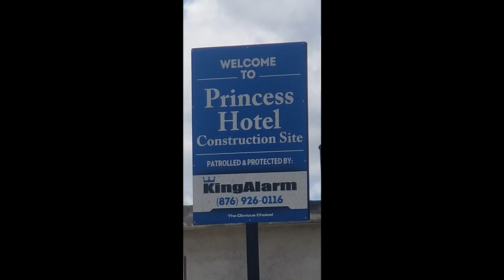Princess Jamaica Resort under Construction | Hanover's Newest Hotel!! | Drone's Eye View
Join us as we take a tour of the Newest Hotel to be built in the West, more specifically, Green Island: Hanover, Jamaica. Welcome to the Princess Jamaica Resort!!

This Hotel is primarily Spanish based and family-owned and this inclusion will be the first in the English-speaking Caribbean. Princess Hotels currently has 23 Hotels in the chain in countries such as: Barcelona, The Canary Islands, Dominican Republic, Punta Cana and Mexico.

This Hotel will open avenues for new employment and will add to our status as a developing Country. Also providing more options for Tourists, local and International to visit, explore and enjoy!

We are excited to see the development of this project and we will visit to follow the progress and share with you, our viewers.
We hope you enjoy this feature. We do appreciate you watching. Please show some support by joining our family.

Also, please feel free to make a donation/contribution and in so doing, help us to visit and showcase more locations: